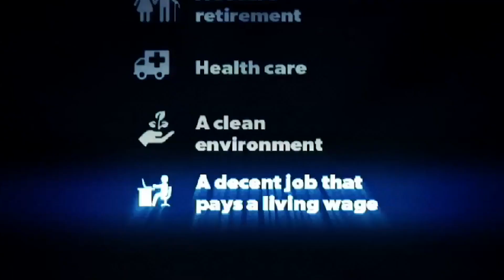NewViews Episode 1: Featuring Special Guest Bob Massie on Restructuring Global Economic Systems